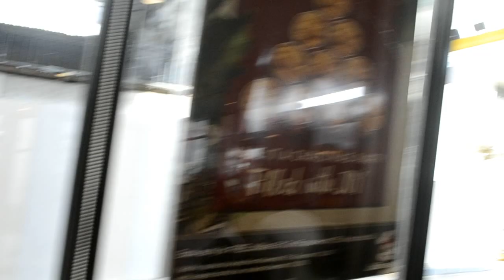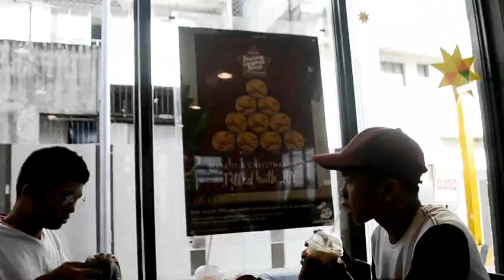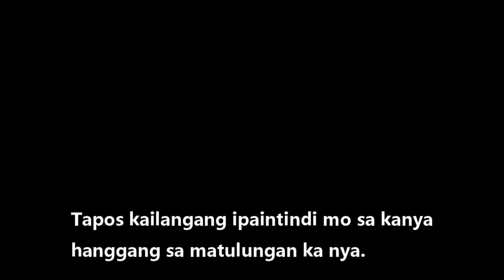PREGNANCY PRANK, SUCCESS!!!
Ano ang gagawin mo kung isa sa mga sidekick mo ang aaming nakabuntis siya?!

1) Tritonal - When I'm With U feat. Maia Wright
2) Ikson - Voyage